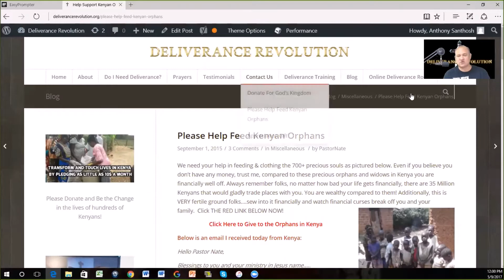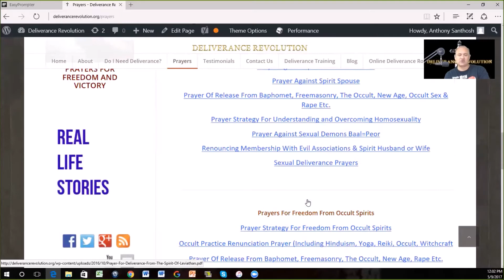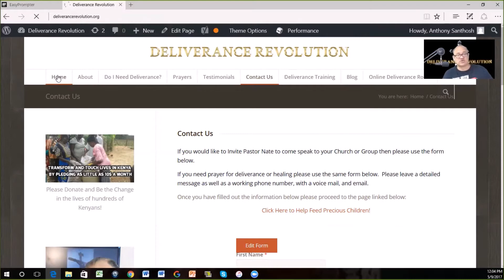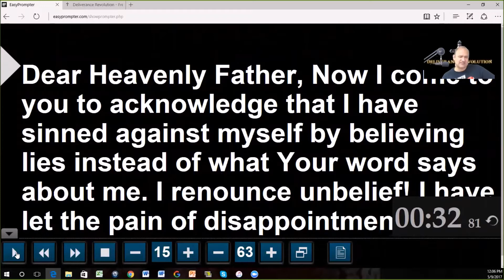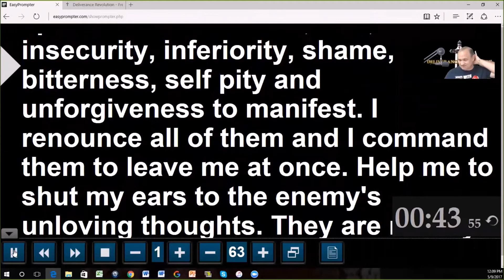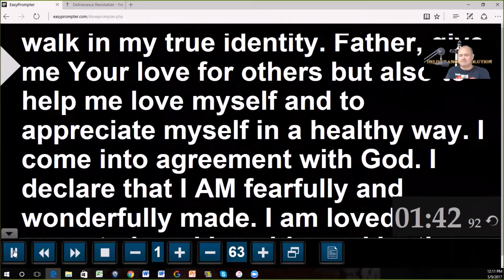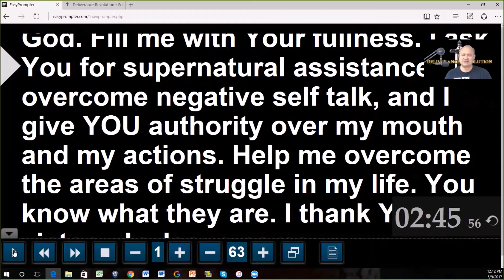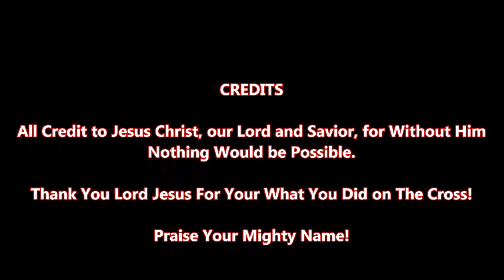Prayer Against Self-Hate, Shame and Condemnation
Address:  Pastor Nathan Thompson
                   5738 S. Chestatee St. Unit H
                   Dahlonega, 30533

This is a prayer that will help you accept and believe how much God loves you. This prayer also comes against the spirits of rejection, self hatred, abandonment, anxiety & fear, insecurity, shame, bitterness, self pity and un-forgiveness.

To request a one on one interview with Pastor Nate or to invite him to speak at your Churchor meeting we humbly ask that you go and fill out the brief information.
In closing, Please know that I Love You, I am praying for you and I ask that you also pray for me as well!

Pastor Nate Thompson
DeliveranceRevolution.org